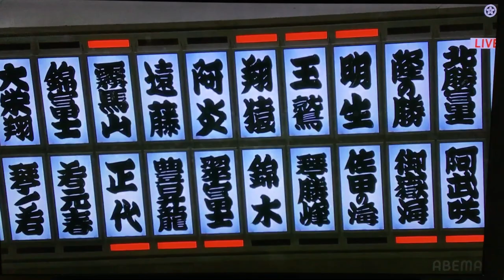May 2023 - Day 7 - Kiribayama v Shodai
Sekiwake Kiribayama (5-1) takes on Komusubi Shodai (2-4) in ongoing SUMO action from Day 7 in Tokyo.

-Jason